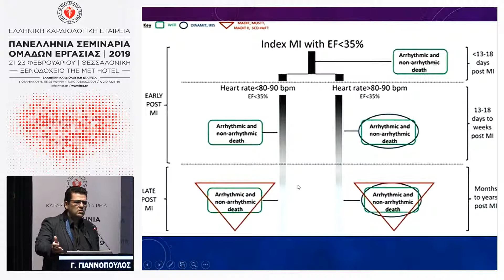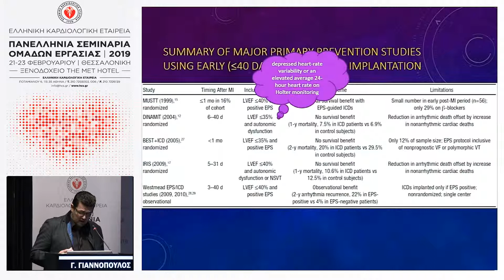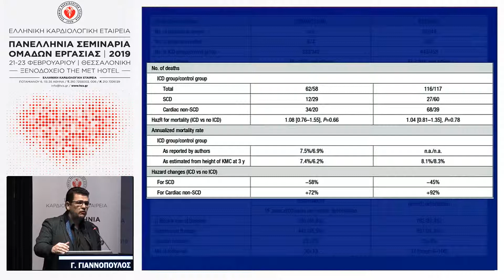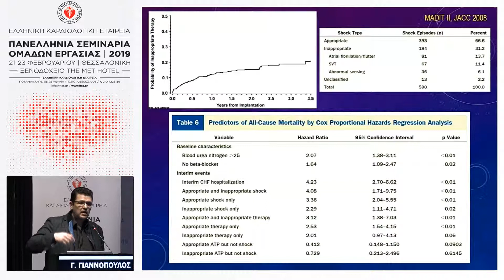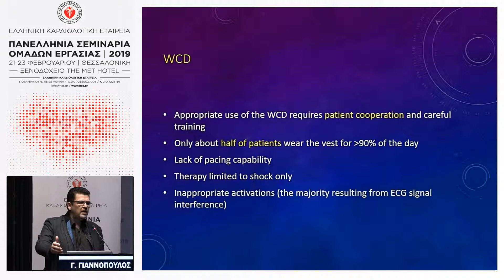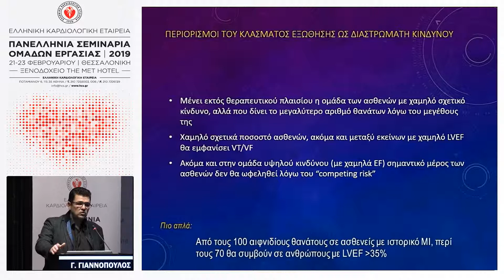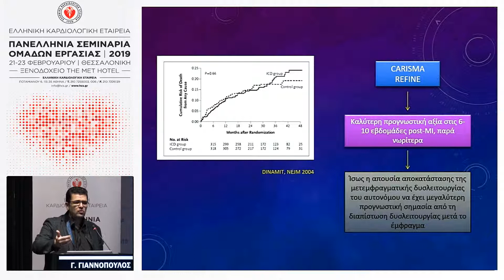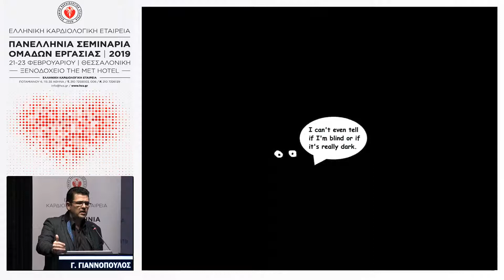Γ.ΓΙΑΝΝΟΠΟΥΛΟΣ | Διαστρωμάτωση κινδύνου για ΑΚΘ στην πρώιμη φάση μετά οξύ στεφανιαίο σύνδρομο. Τ...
14:30-15:30 Δ’ Στρογγυλό Τραπέζι
Πρόεδροι: Α.ΚΑΤΣΙΒΑΣ,Α.ΣΙΔΕΡΗΣ,Ν.ΦΡΑΓΚΑΚΗΣ
14:30-14:38 Είναι προτιμότερη η κατάλυση της κοιλιακής ταχυκαρδίας από τη θεραπεία με αντιαρρυθμικά φάρμακα;
Α.ΚΟΡΔΑΛΗΣ
14:38-14:46 Πλεονεκτήματα και Μειονεκτήματα από τη χρήση της θεραπείας κατάλυσης- υποστρώματος συγκριτικά με  την κατάλυση Κοιλιακής Ταχυκαρδίας βασιζόμενη στην χαρτογράφηση ενεργοποίησης και παράσυρσης
Σ.ΤΖΕΗΣ
14:46-14:54 Έχει αξία το ηλεκτροκαρδιογράφημα επιφανείας στην διαστρωμάτωση κινδύνου για ΑΚΘ σε ασθενείς με καναλοπάθειες;
Γ.ΛΕΒΕΝΤΟΠΟΥΛΟΣ
14:54-15:02 Πώς επιλέγω τους ασθενείς με κολπική μαρμαρυγή για ablation
Μ.ΚΩΝΣΤΑΝΤΙΝΙΔΟΥ
15:02-15:10 Ηλεκτρική θύελλα: Πότε είναι η καταλληλότερη στιγμή για την επεμβατική αντιμετώπιση;
Σ.ΧΑΤΖΙΔΟΥ
15:18-15:30 Διαστρωμάτωση κινδύνου για ΑΚΘ στην πρώιμη φάση μετά οξύ στεφανιαίο σύνδρομο. Τι πρέπει να κάνουμε
Γ.ΓΙΑΝΝΟΠΟΥΛΟΣ
15:20-15:30 Συζήτηση
Δ.ΙΑΤΡΟΠΟΥΛΟΣ,Λ.ΜΑΝΤΖΙΑΡΗ